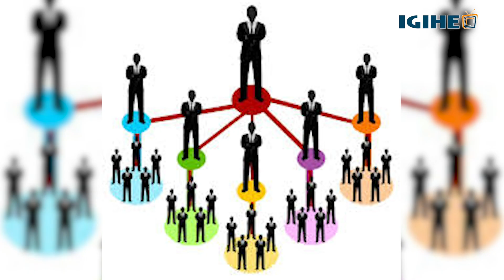RIB yahagurukiye abashora abandi mu bucuruzi bw'amafaranga ‘Pyramid’; Menya amayeri bakoresha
Amayeri y’abakora ubwambuzi bushukana! RIB yahagurukiye abashora abandi mu bucuruzi bw’uruhererekane bw'amafaranga butemewe

Ibikorwa by’abashishikariza abandi kwinjira muri uru ruhererekane bw’amafaranga bw’uburiganya buzwi nka ‘pyramid scheme’ byariyongereye.

Ni abantu akenshi usanga ari inshuti zabo zibahamiriza ko ubwo bucuruzi burimo amaronko.

Urwo ruhererekane rw’amafaranga akenshi bwifashisha internet mu gukusanya amafaranga bikorwa umuntu uyatanze yizezwa inyungu yayo izajya iboneka mu gihe iki n’iki nka buri cyumweru, ku buryo aba yumva ari ishoramari rikomeye kandi ryunguka nyamara benshi mu babyitabira ntibibahire.

Ibigo bikora ubucuruzi bw’amafaranga bisaba abantu kugura imigabane runaka, bakazajya bahabwa inyungu ishobora kuzamuka bitewe n’umubare w’abantu bazanye nabo bakagura imigabane.

Mu kureshya abantu byifashisha amagambo akora ku marangamutima, agusha ku bukire bwihuse. Bamwe bagira bati ‘Hinduka millionaire mu kanya gato, hinduka umukire, ubukire butagira iherezo, si ngombwa kuvunika ngo uhinduke umukire’.